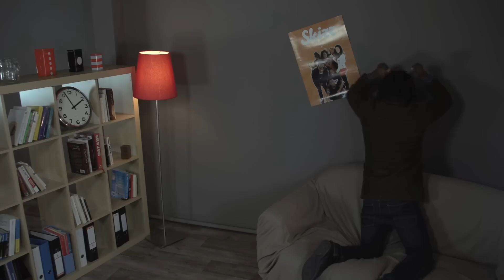Skizz Podcast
Cette semaine on s'est essayé au Podcast, vous en pensez quoi?

Et à voir ou à revoir, le 1er Avril des Skizz